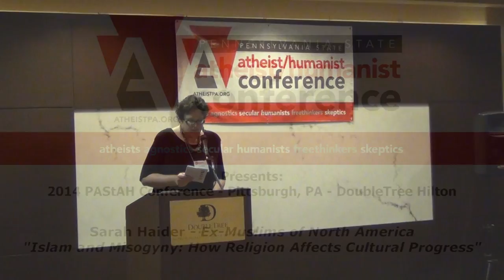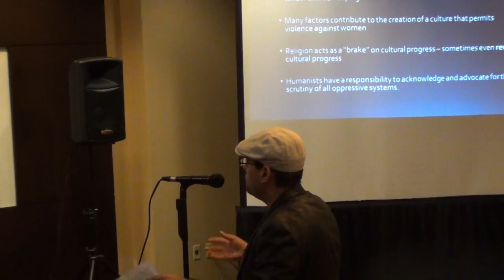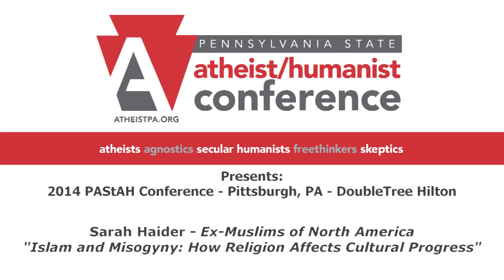Sarah Haider (Islam and Misogyny)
Haider is a co-founder of Ex-Muslims of North America, a community building organization for ex-Muslims across the non-theist spectrum, for which she currently works as Director of Outreach and Development.